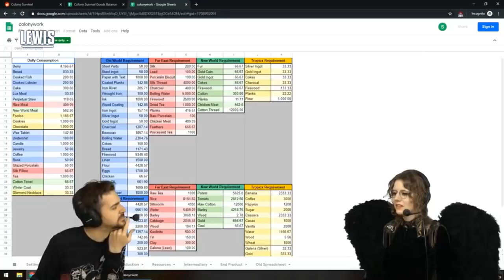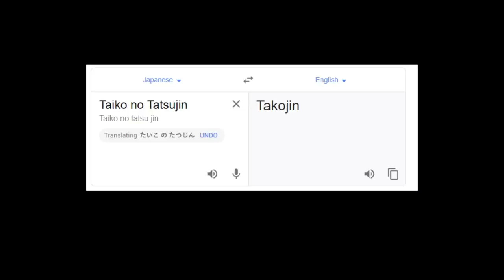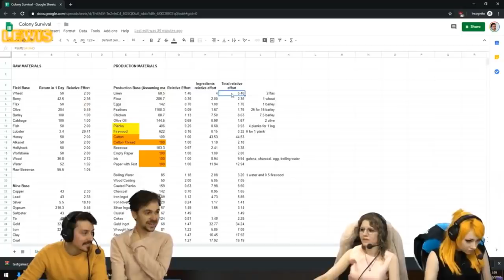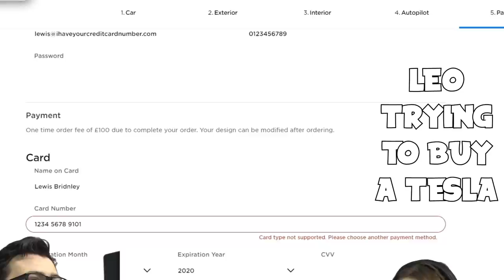The Lewis And Leo Dynamic